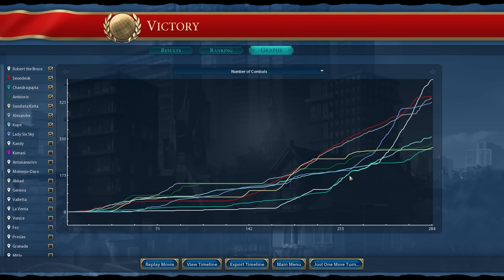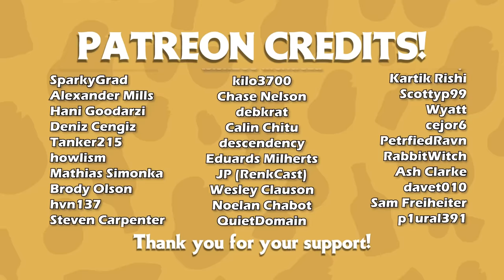A few nuclear gifts are all I need to solve my problems - Civ 6 Scotland